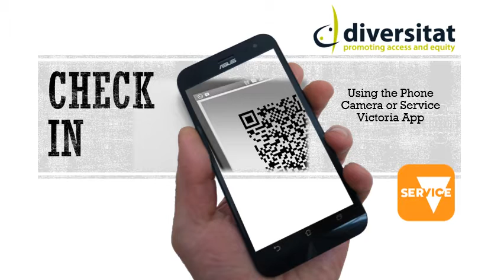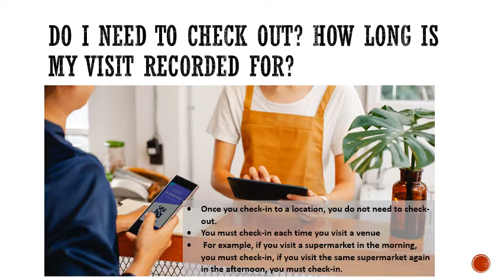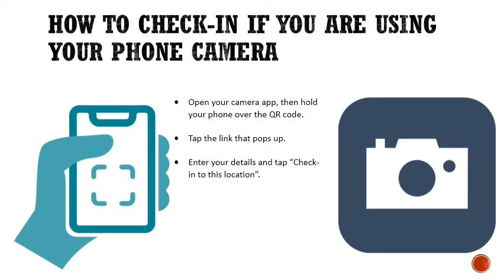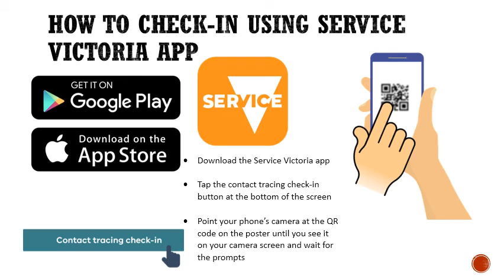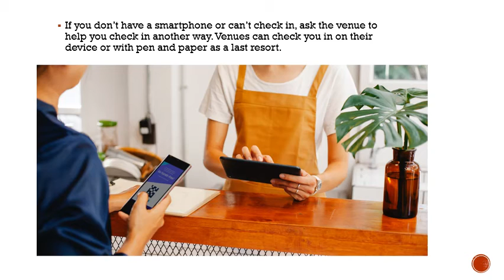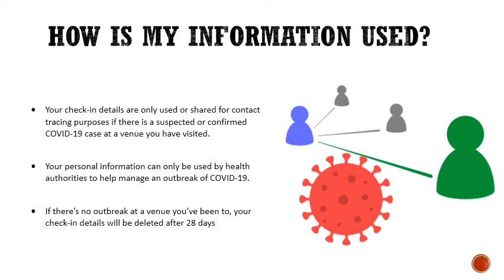Dari- QR Code Check in Using Service Victoria App